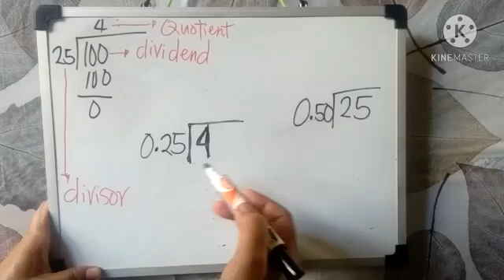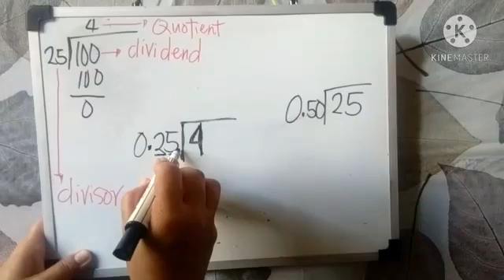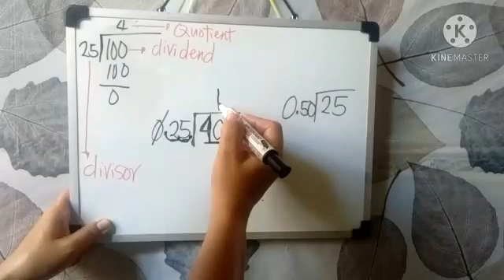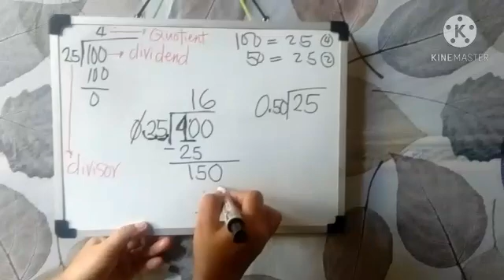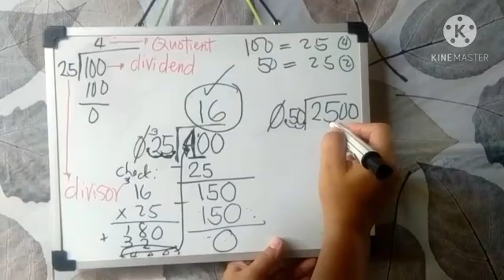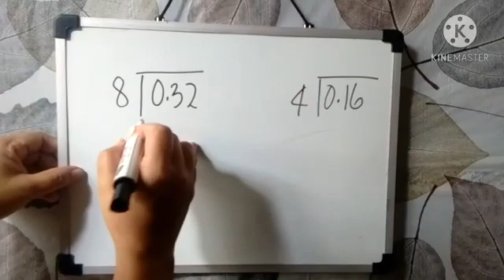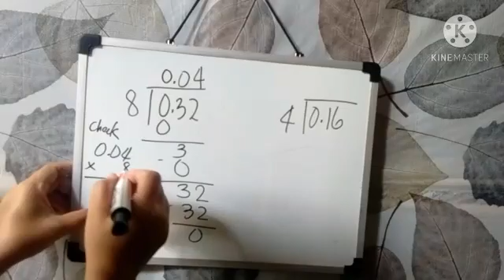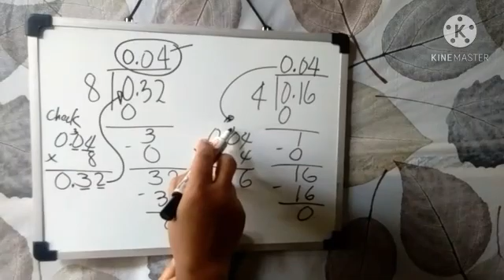Dividing decimals with whole number and vice versa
How to divide whole number with decimal and decimal with whole number